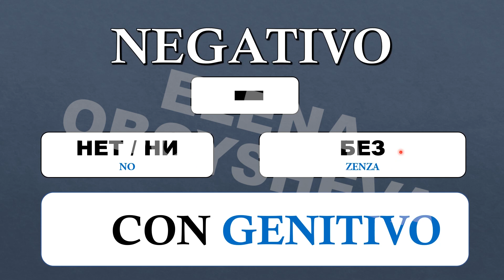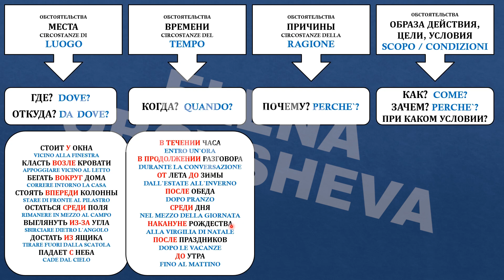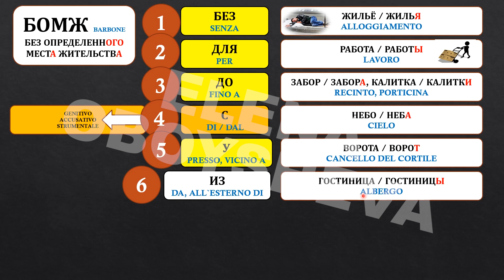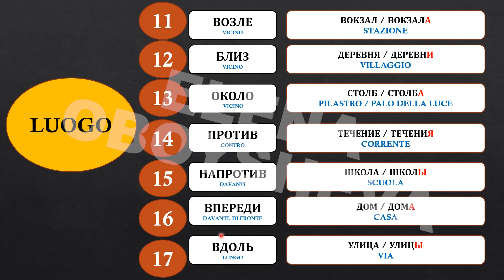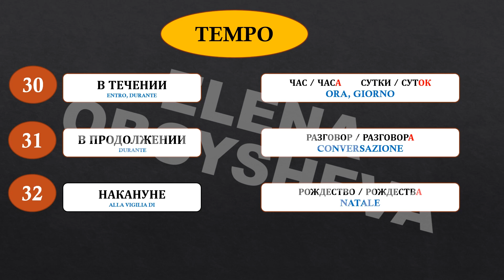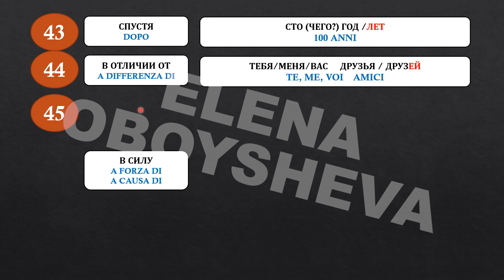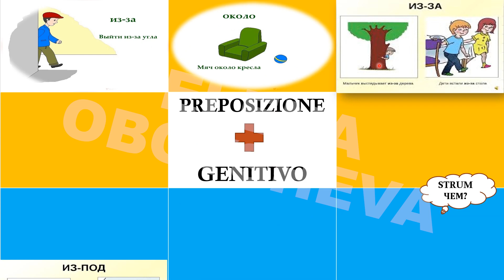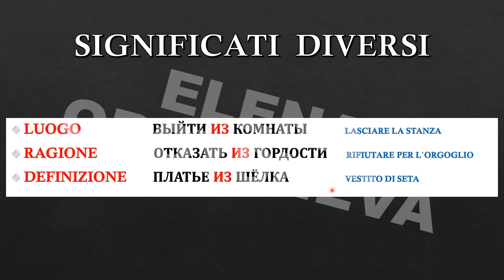№36_#Preposizioni di caso Genitivo in russo.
50 preposizioni che regono il caso Genitivo.